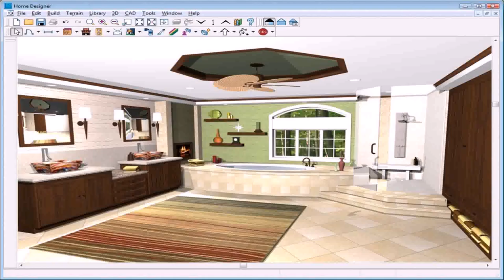Home Design Interior India (see description)